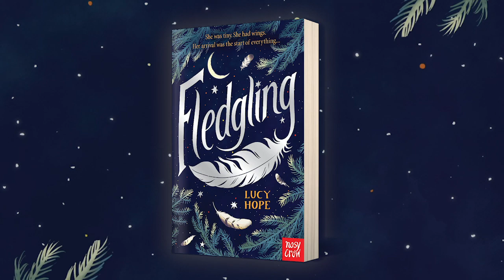Lucy Hope reads chapter one of Fledgling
Watch Lucy Hope read from Fledgling - a dark, gothic adventure set deep in a Bavarian forest, with angels, owls, magic and a boy who isn't all that he seems.

Filled with soaring twists and turns, this is an unforgettable debut from Lucy Hope. Out November 4th!